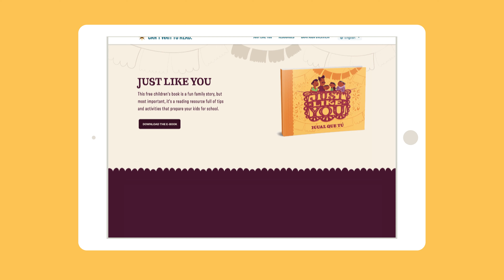One Month In. So Many Wins.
It’s a month after the launch of “Just Like You” and we’re already seeing a ton of success. To say thanks to our partners in Southwest Kansas and encourage them to keep up the good work, we put together this short video recapping the wins we’ve seen so far.